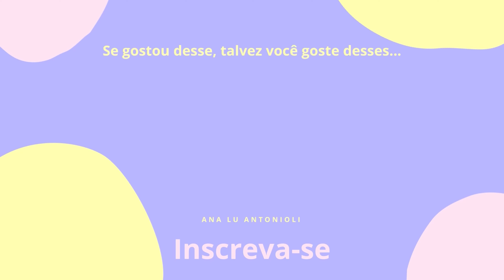IRMÃO NARRANDO VÍDEO DE MAQUIAGEM - será que ele se saiu melhor dessa vez?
Oi gente, tudo bem? Mais um vídeo no ar e hoje eu convidei meu irmão, Hugo, para narrar um tutorial para vocês. Espero que ele tenha ajudado e que vocês consigam reproduzir essa make em casa kkkk ;) Se quiserem o Hugo mais vezes aqui no canal comentem aqui embaixo. Espero que o vídeo divirta vocês. Um beijo!

♡ Vídeos toda segunda, terça e quinta às 19h!